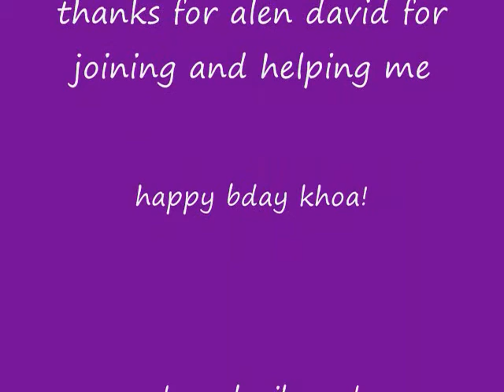happy bday khoa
happy bday khoa hope u have a great one 2